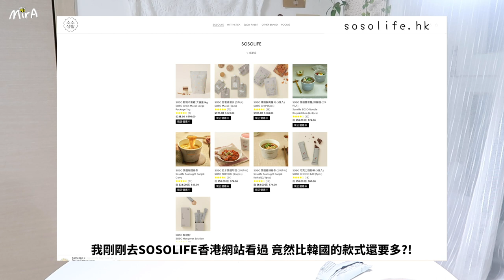[開箱]最近韓國流行吃這個減肥？超誇張!減肥食品竟然會這麼好吃？超紅的 sosolife 🐝 Mira 咪拉